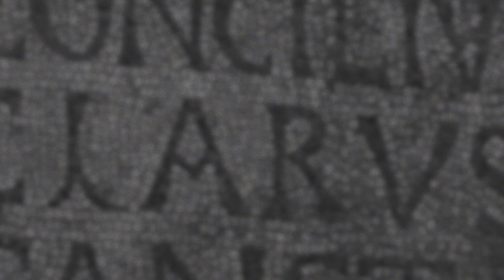LE KABYLE TAMAZIGHT (ROCK FOLKLORE KABYLE)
Teaser de mon  titre  "LE KABYLE TAMAZIGHT" / Teaser of my  track "LE KABYLE TAMAZIGHT"

Réalisé par / Directed by : NELLY DECHRISTY
Produit par / Produced by : NELLY DECHRISTY MUSIC
Édité par / Edited by :  NELLY DECHRISTY MUSIC

▶ My Book "Étrangère dans mon pays" / Mon livre "Étrangère dans mon pays"
▶ My Book "Étrangère dans mon pays" - FIRST VERSION / Mon livre "Étrangère dans mon pays" - PREMIÈRE VERSION